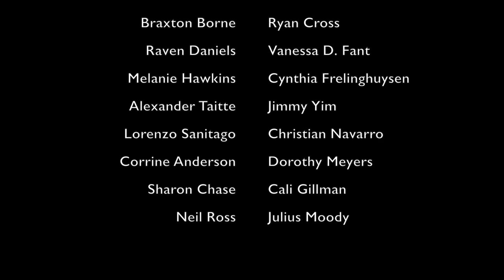TRIANGLE Season 3 Episode 1"Fools Paradise"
The season 3 premiere of Triangle lays the groundwork of what will be happening in Easton this season. In this episode  you will see the newly married super couple Jabril and Brandon deal with new issues  in their newfound happiness. Phallon comes back to town to tie up loose ends. Derrick begins his new journey coming off Dark Horse. Macen's life will be expanding as his sister comes into the mix. Plus find out who is Braxton Borne and who is his caretaker. All of this and more.